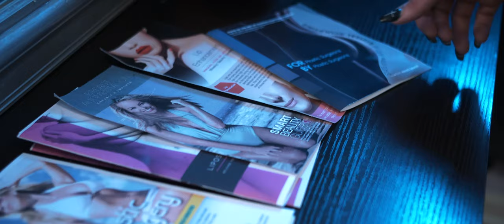Reality Suite - GRAVE (Remix) (Official Music Video)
Grave (Remix)

Featuring (in order of appearance):
Loza Rose (receptionist)
Sarah Godding (selfie queen)
Darla Hartigan (My Chemical Romance sister)
Joelle Hartigan (Cheerleader sister)
Natasha Ball (the tomboy)
Kyle D'Amico (Doctor)

Grave (Album version) from the  Reality Suite CD & Digital Album "Awaken (Deluxe)" available on Lions Pride Music.

Grave:
You’re slippin’ out of my hands
But I’m grippin’ as hard as I can

She’s a slave she’s a slave
To the one who holds the blade
I’m ashamed I’m ashamed
That sometimes we misbehave
She dug her grave
And I’m afraid she can’t be saved
You keep swinging you keep swinging
But you keep on missing
You are slipping, oh you’re slipping
Out of my hands
As I’m gripping, yes I’m gripping
As hard as I can

I’d rather not know
I need to go

You make me lazy
You make me hate you
And though I love you too
And it doesn't help when you tell me your lies
With your pin needle eyes and your victim cries

Pull the plug, it’s a dud
And I don't think I can take it
Push and pull her around
But she is no puppet
What do I do without you here?
Without you near...

In the dark, all alone
Must be scared in there
Paralyzed - but I see pain in your eyes
Paralyzed - why oh why

(Cries, cries)

Grave audio produced By Mike Ferretti and Reality Suite. Engineered and Mixed by Mike Ferretti.

The song, Grave addresses the female struggle with self image and pressures to appear perfect within social media. The video, similar to a cosmetic surgery vlog,  follows reality Suite singer, Kimmii who is pressured into cosmetic surgery.  She attends a cosmetic surgery consultation and the doctor views her as an art project.  He proposes breast augmentation, a tummy tuck, liposuction, buttock augmentation, blepharoplasty, rhinoplasty, rhytidectomy, and botox. After a tummy tuck,, there are complications with her recovery which results in a rescue mission with first responders. The video explores other female pressures such as the selfie queen  (girl in bed/girl on pillow) who is secretly depressed and has low self worth; sibling rivalry with two sisters (emo girl with My Chemical Romance shirt & cheerleader that resembles Millie Bobby Brown) who instigate each other;  and the tomboy who is returning from a night on the town with her girlfriends, the girl smears makeup and is miserable and disgusted because she would rather be a pro girl dirt bike rider and being more of a tomboy. The band, dressed in white performs after dark, surrounded by a candlelight vigil/bonfire party.  At the climax of the video, Kimmii strips and says goodbye to her demons as she throws her wedding dress, trashing the dress into a bonfire surrounded by onlookers. This is not a breakup song. These are not break up lyrics. The Reality Suite singer , Kimmii Heart is compared to Ash Costello of New Years Day, Lzzy Hale (Lizzy Hale live 2019) of Halestorm (Halestorm live 2019) and Maria Brink of In This Moment. The band draws influences female fronted metal in addition to  RATT, Extreme, The Struts, Metallica, Beatles, Saving Abel, Fall Out Boy, Bon Jovi, Black Veil Brides new song, MCR, Radiohead, symphonic metal and many other hard rock and heavy metal bands from the 80s, 90s, 00s, and modern rock.